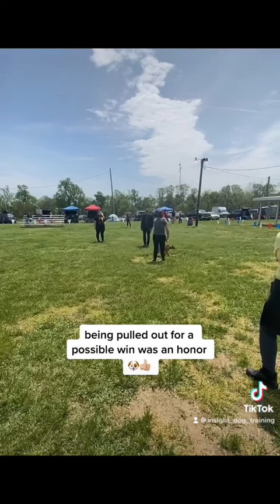Rambo - ADBA tristate “best puppy”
Video from today’s show 💕🐶💕 Rambo’s first show went very well 💕 He got first in his age class & 2nd for best puppy 💕🐶💕 very proud of this little guy💕

IDT Kennels is dedicated to producing the highest quality in APBT’s, ADBA confirmation shows, ADBA sporting activities & PSA work!

Drive, determination, and dedication!

(P)ositive(A)ccurate(R)einforcement(T)raining/be“PART”of the solution!

Our dogs are ADBA registered and UKC registered.

NO DOGS SOLD / USED FOR ANY ILLEGAL ACTIVITY!!